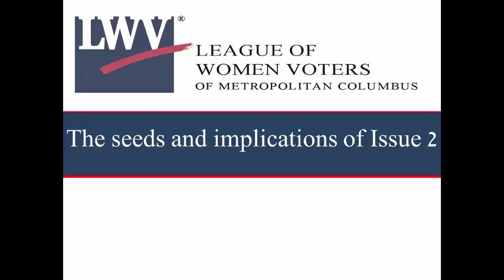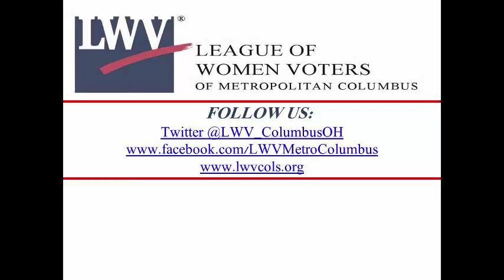The seeds and implications of Issue 2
League of Women Voters of Metropolitan Columbus
Education and Advocacy Forum
Marijuana and Monopolies: Understanding State Ballot Issues 2&3

Speakers:
Neil Clark, Senior Consultant, ResponsibleOhio;
Representative Mike Curtin, Ohio House District 17

Whetstone Library, Columbus, Ohio